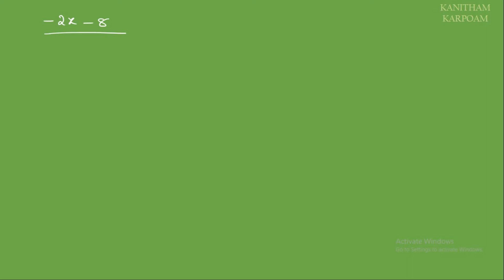TN 11TH MATHS FOR TAMILMEDIUM-LESSON-2(Class-37)